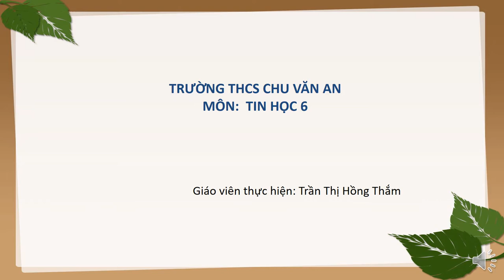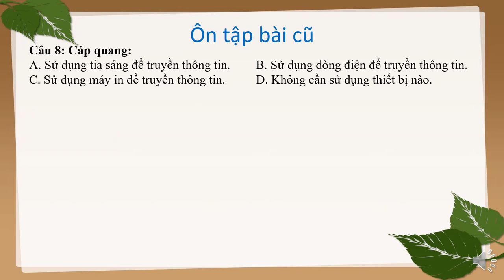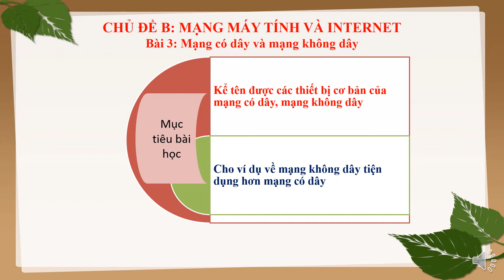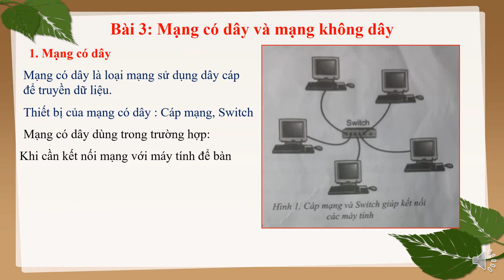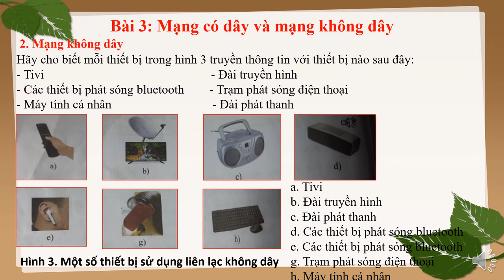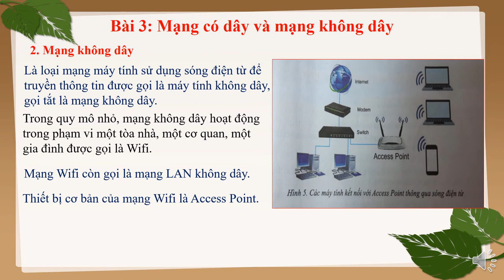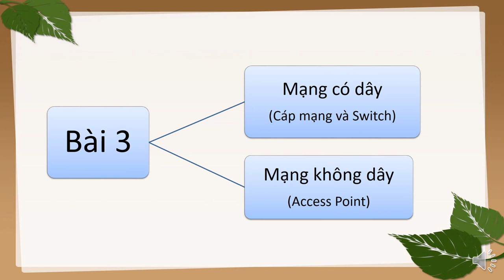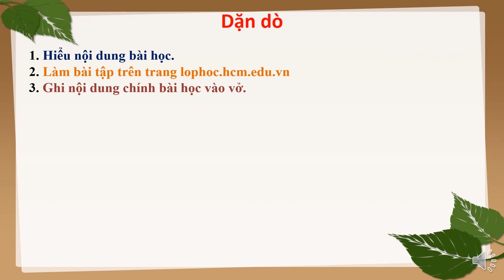TIN HỌC 6 (Tuần 8 / HK1) - Bài 3 - MẠNG CÓ DÂY VÀ MẠNG KHÔNG DÂY